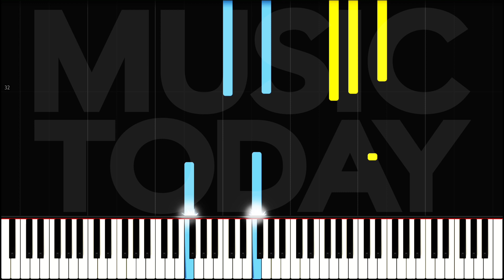周杰倫 – 路小雨鋼琴抒情版「不能说的秘密」插曲 Piano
周杰伦 & 路小雨不能说的秘密钢琴 Piano Cover